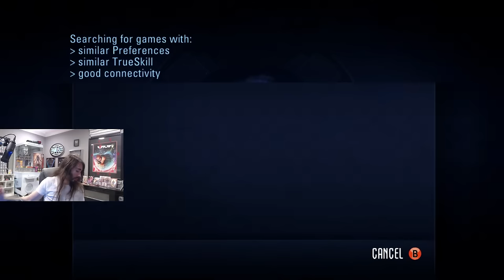Shadowrun 2007 is Slept On